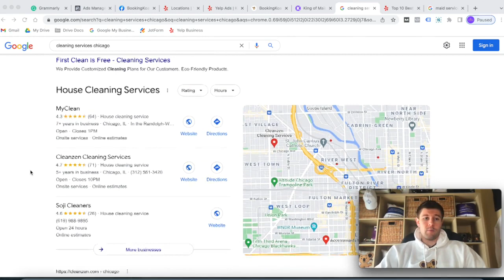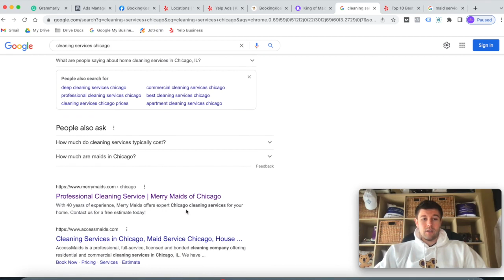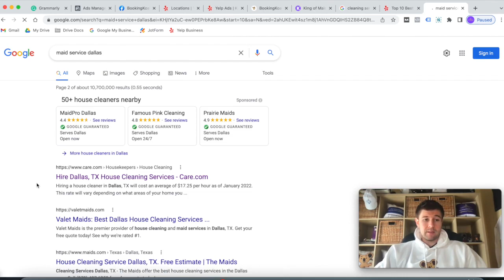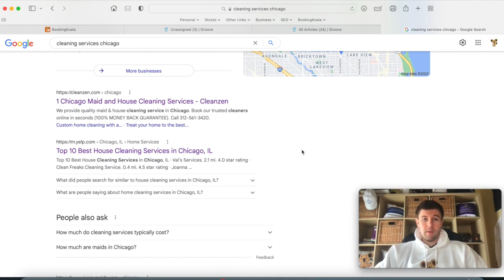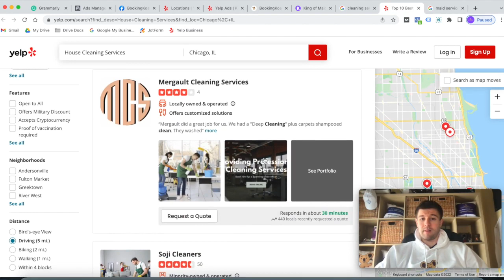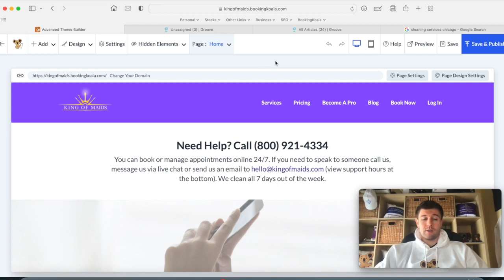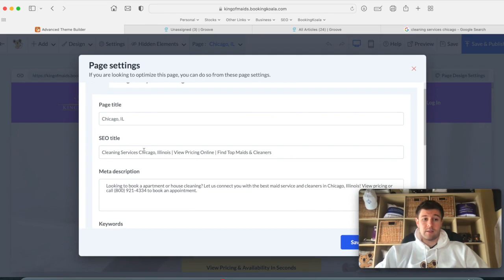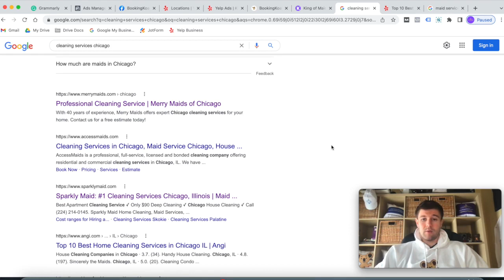How To Rank Your Website Using The BookingKoala Website Builder